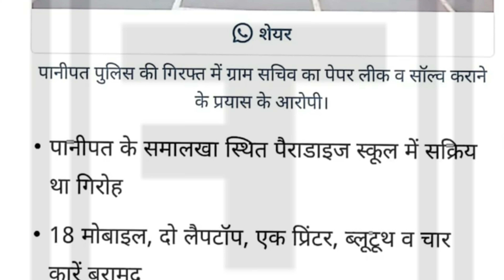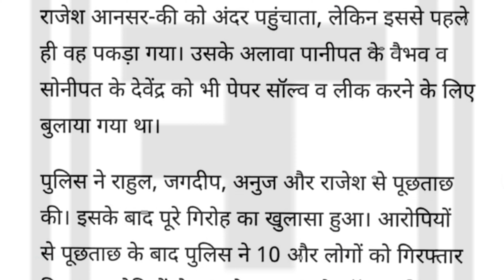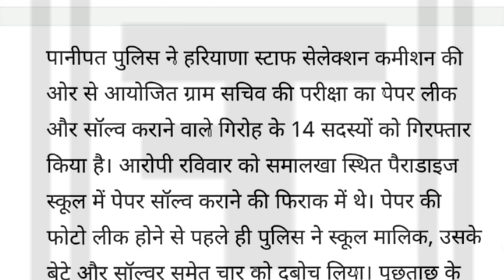Gram Sachiv Paper Leak देखें पूरा वीडियो 😎 क्या है मामला ? @Filmi Tau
Gram Sachiv Paper Leak क्या परीक्षा होगी रद्द ? देखें पूरा वीडियो 😎 क्या है मामला ?  @Filmi Tau